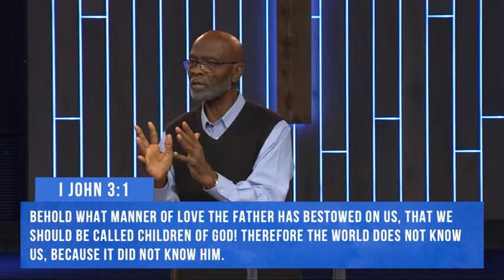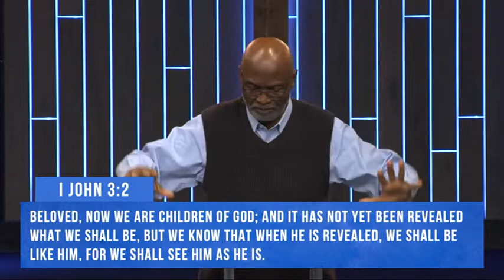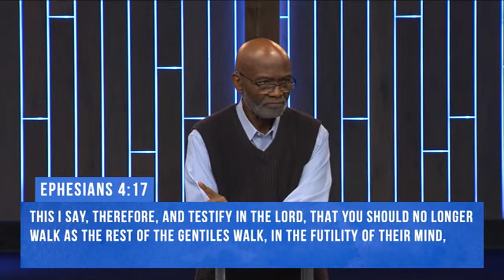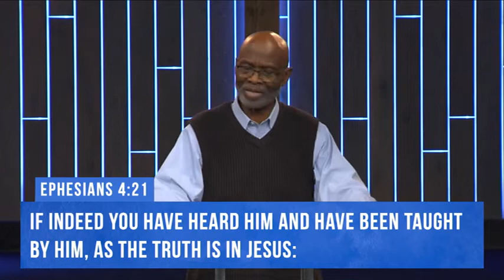Transformed Into His Image, Part 2 | Pastor Donald G. Leavell | The Fellowship